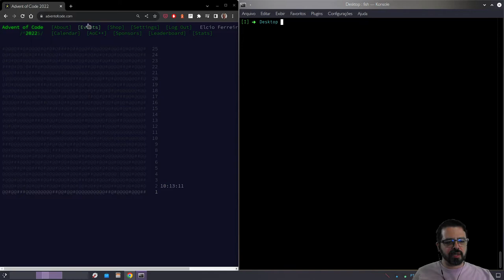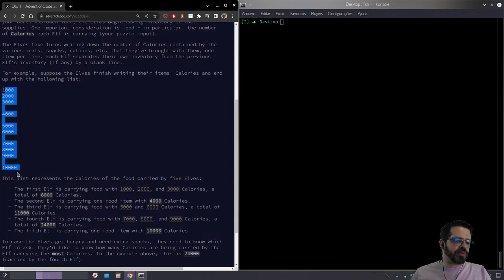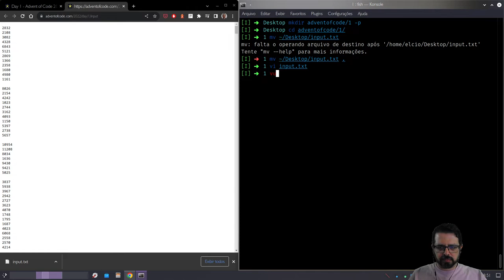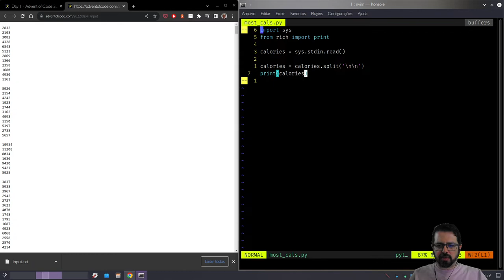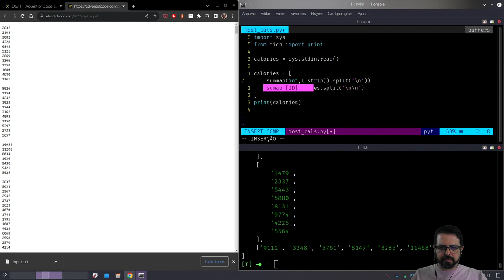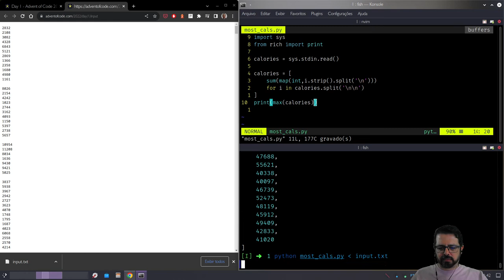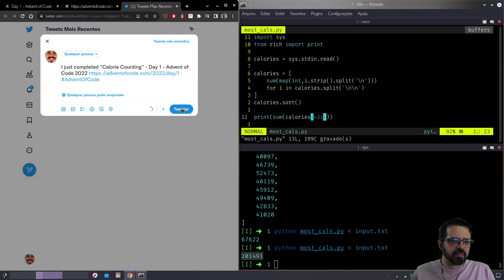Advent of Code 2022 Day 1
Advent of Code é um desafio de programação que apresenta 25 problemas graduais durante o mês de Dezembro. Joga lá você também!